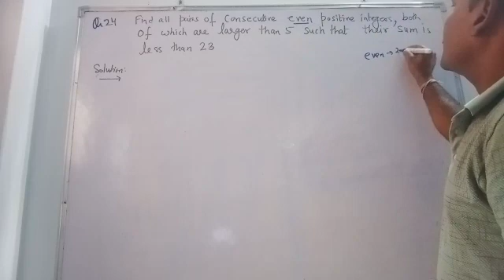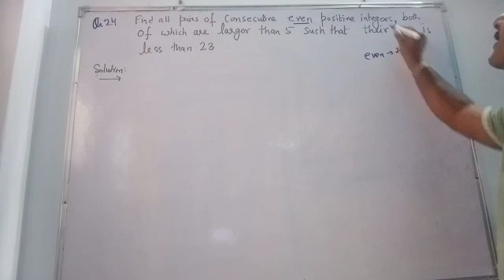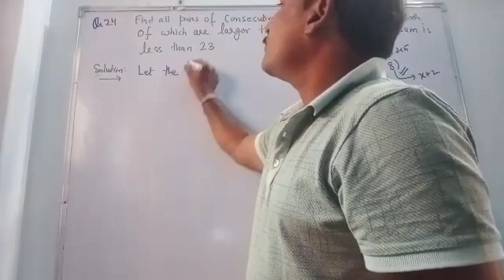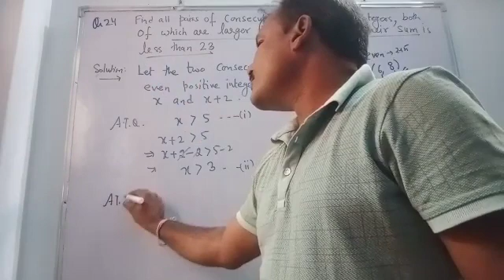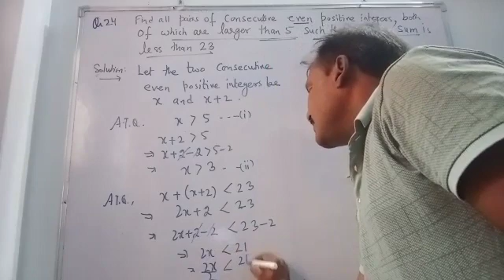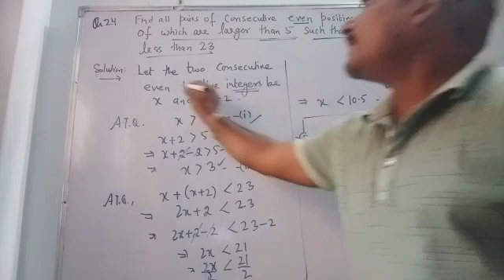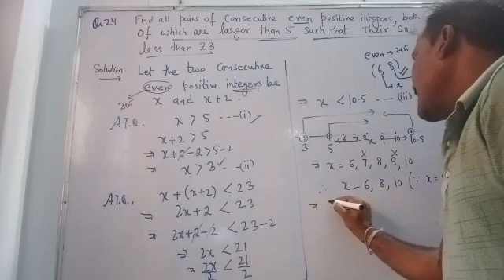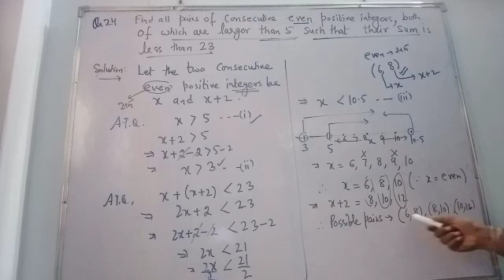Class 11 exercise 6.1 question 24 NCERT